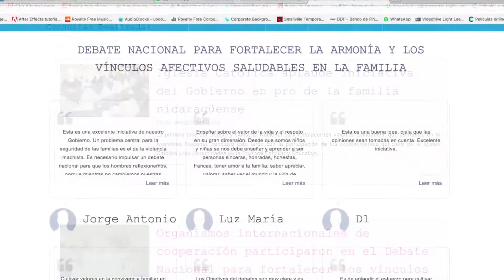Doctor Gustavo Porras Informe Preliminar Consulta Nacional para Fortalecer los Vínculos Afectivos d